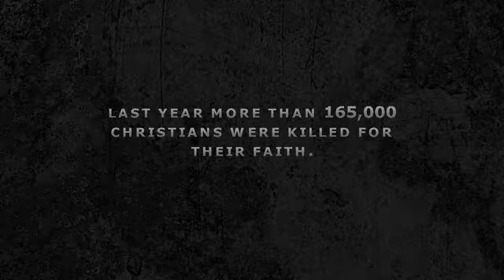OFFICIAL Movie Trailer for Freedom Fighter - Documentary - Destiny Image Films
Freedom Fighter is the story of Majed El Shafie. Born in Egypt to a prominent family, Majed converted from Islam to Christianity, and as a result, he was arrested, tortured and sentenced to die.  Majed managed to escape to Israel, where he was imprisoned for a year and a half.

Now living in Canada, Majed has formed his own human rights organization One Free World International. Freedom Fighter follows the story of Majed as he travels to Afghanistan and Pakistan seeking out the persecuted, and challenging their governments to change.

On one such trip to Pakistan, Majed meets 4-year-old Neha. Raped at the age of two by an 18-year-old man attempting to force her family to convert from Christianity to Islam, Neha and her family must live in hiding as extremists seek to kill them. We follow Majed as he brings her story back to the West, and desperately works to get Neha and her family out of Pakistan.

Through Majed we also explore persecution in Iraq, China and his home country of Egypt. Interviews with victims, activists and politicians, help to tell Majed's story as well as the larger story of persecution taking place around the world.